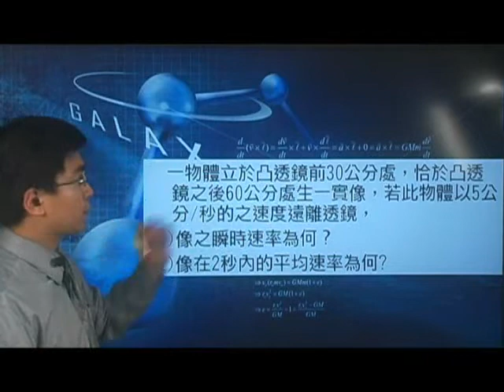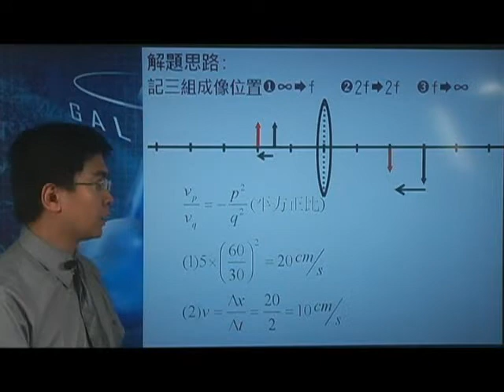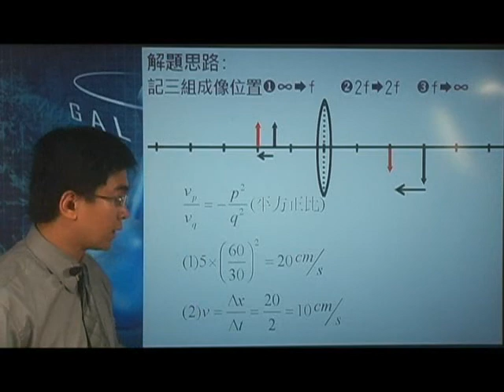[高三物理影片編號150415]15-4折射之球面透鏡